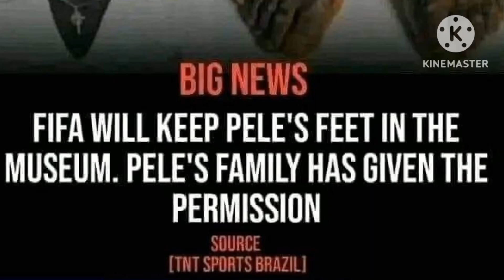HOUSEHOLD ENEMY AS FACEBOOK LOVER TOCHUKWU TOOK IJEOMA PHYLISS OFF PLANET EARTH BECOS OF GREED